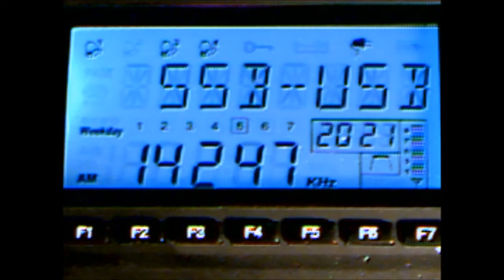9A209A (Croatia).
9A209A (Croatia)   Eton g3 s/e England